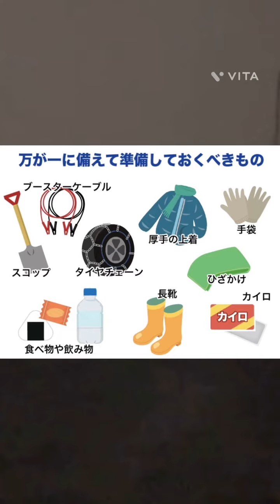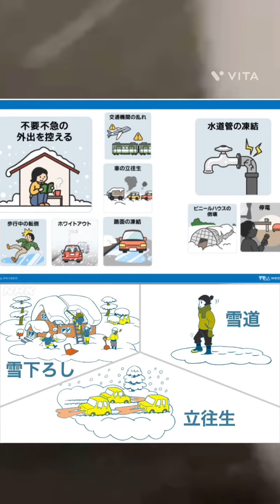緊急企画雪害対策防災グッズの見直しを！Emergency plan!! measures against snow damage! Review disaster prevention goods